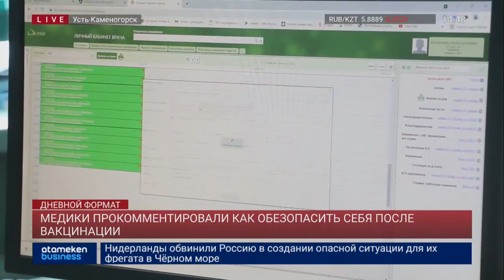МЕДИКИ ПРОКОММЕНТИРОВАЛИ КАК ОБЕЗОПАСИТЬ СЕБЯ ПОСЛЕ ВАКЦИНАЦИИ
В Восточном Казахстане врачи подробно объяснили как вести себя сразу после вакцинации. Медики рекомендуют пациентам в течение нескольких дней воздержаться от активной деятельности на улице и занятий спортом. Наш корреспондент Дмитрий Крюкович выяснил, какие еще требования нужно выполнить, чтобы прививка была более эффективной.